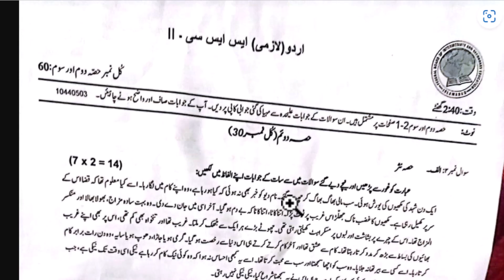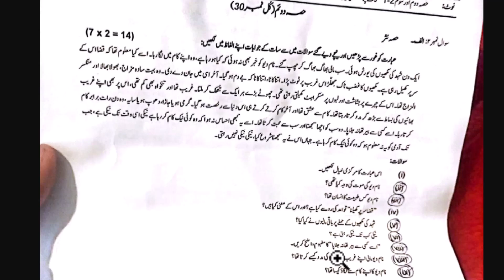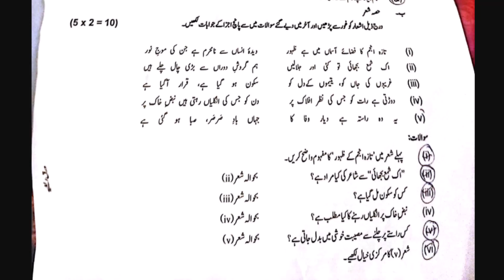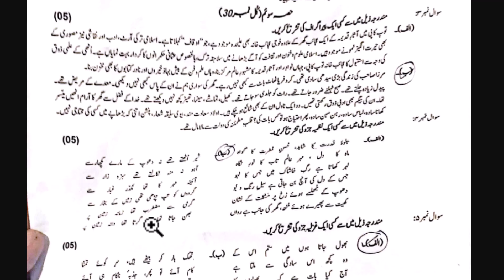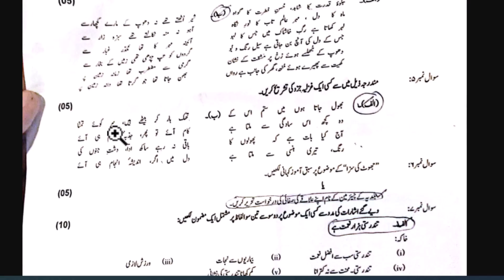Urdu 10 SSC-2 Annual Paper 2023 |Federal Board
Urdu 10 SSC-2 Guess Paper  2023  |Federal Board

This video provide in detail how to prepare for 10th class Urdu and it also provides 10th class Urdu guess paper 2023 for the students of class 10 of exam 2023.
10Th Class Urdu Guess Paper 2023 || Important Questions

10th Class Urdu Guess Paper 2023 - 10th class urdu guess paper 2023 || urdu paper 10th class 2023
10th Class Urdu Guess Paper 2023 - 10th class urdu guess paper 2023|| urdu guess paper. to assist the students the 10th class urdu pairing scheme 2023 is provided so that the candidates can consider it during the preparation phase of the exam..b
10th class urdu guess paper exam 2023-10th urdu paper pattern 2023- all punjab boards-hbsa education. 10th class urdu new guess papers 2023/10 urdu important board paper questions 2023/urdu 10th guess.
10th Class Urdu Guess Paper 2023,
10th class urdu guess paper 2023,
10th class urdu guess paper 2023 urdu important questions 2023,
10th class urdu pairing scheme 2023,
10th class 2023 10th class urdu guess paper 2023,
10th class urdu guess paper exam 2023,
10th class urdu new guess papers 2023,
2023 10th class urdu paper pattern

9 class urdu guess paper 2023.
10th Class Urdu Guess Paper 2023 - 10th class urdu guess paper 2023 || urdu paper 10th class 2023
urdu class 9 guess paper 2023 . urdu guess paper 2023 class 9.
 the students that want to learn about the 10th class urdu paper scheme 2023 are notified that it is mentioned here on this platform. bise multan 10th class urdu guess paper 2023.

10th Class Math Important Definitions,

10th Class Urdu Important Long Questions 2023 for all Punjab Boards,

10th Urdu guess Paper 2023,

10th class Urdu important questions 2023,
10th class Urdu important short questions,
guess paper 10th class 2023 Urdu,
10 class Urdu guess paper 2023,
10th class Urdu important long questions 2023,
10th class Urdu paper 2023,